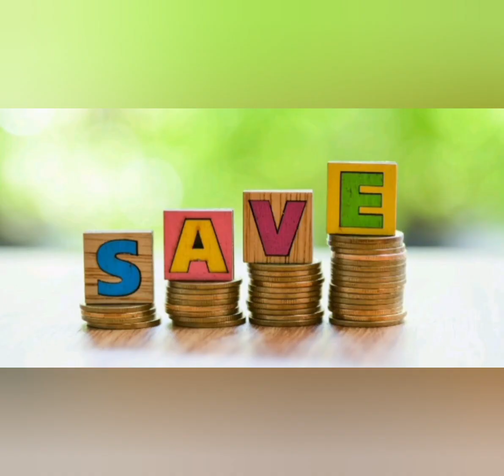தீபாவளி 2023 அன்று 2 கிராம் தங்கம் (or) Rs.12,000/- சேமிக்க easy plan/100days money Saving Challenge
Hi everyone !! Welcome to RJ INFO BOX youtube channel..In this video i have explained about